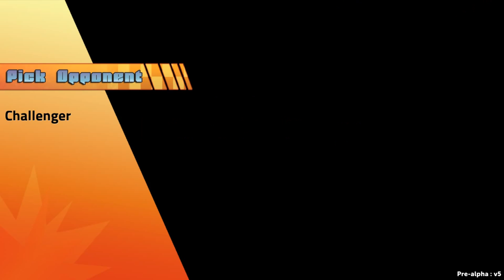ACTION HENK - Indie Spotlight! (Deutsch/German)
Du hilfst mir und meinem Kanal damit ungemein! Danke für deinen Support!

Sie sind Entwickler und wollen Ihr Spiel bei "Indie Spotlight!" sehen? Senden Sie mir einfach eine YouTube PN oder eine E-Mail mit dem Betreff "Indie Spotlight!".

You are a dev and want to see your game on "Indie Spotlight!"?